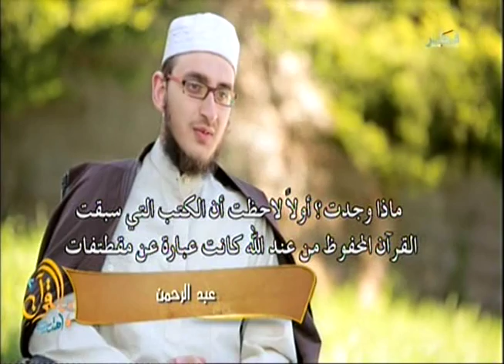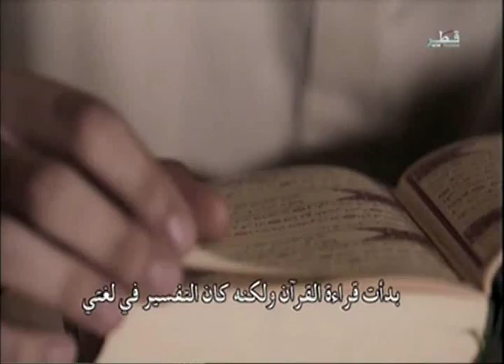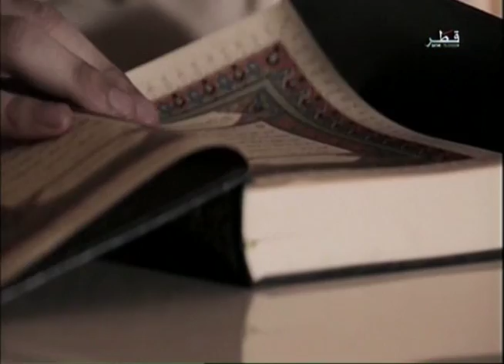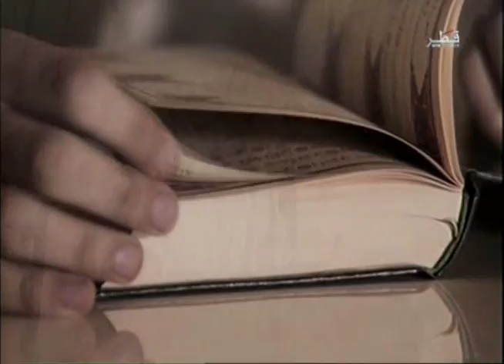Abdur Rahman :Italiano convertito all'Islam قصة اسلام عبد الرحمن الايطالي